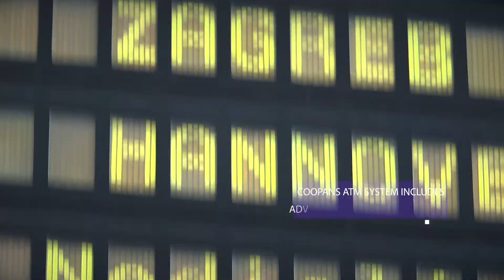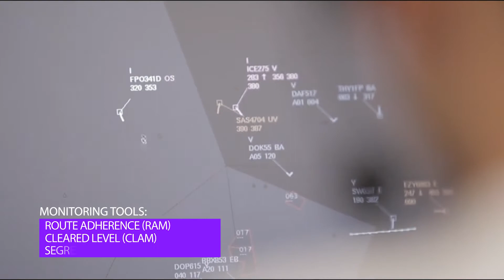Video presentation of the COOPANS Alliance